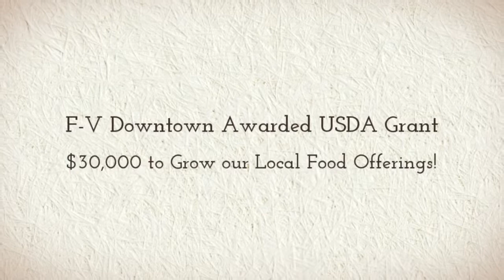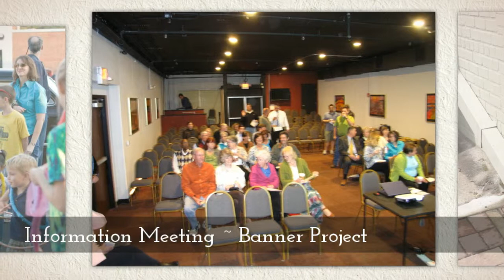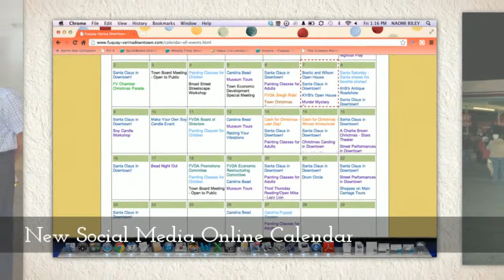2012 Fuquay-Varina Downtown At a Glance!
It is hard to believe another year has passed.  As we reflect on all the work that has been done in our historic core it is sometimes overwhelming.  So MANY people have come together as a community to support the area where our history began.

Thanks to all who gave of their resources, financially and by volunteering and all the businesses who continue to invest in our downtown.

Our community has proven that OUR DOWNTOWN is the place we all "call home".

Looking forward to 2013!